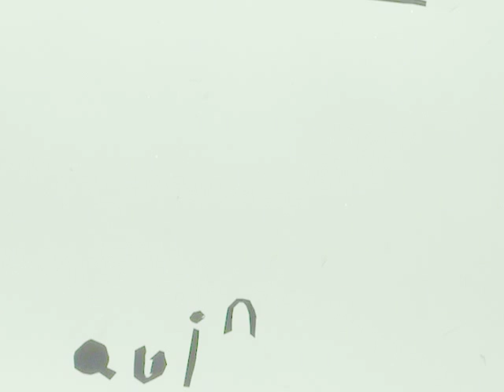Fantastisch Kinderfilm Festival 13 maart 2011 Nijmegen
Op het Fantastisch Kinderfilmfestival staan dit jaar silhouetten films in de schijnwerpers.

Daarom konden kinderen die de Speeltuin van de Verbeelding bezochten hun eigen stop-motion film maken op een grote lichtbak. Dit resulteerde in prachtige produkties. Hier kan je de films die iedere dag, in de verschillende filmhuizen werden gemaakt bekijken.